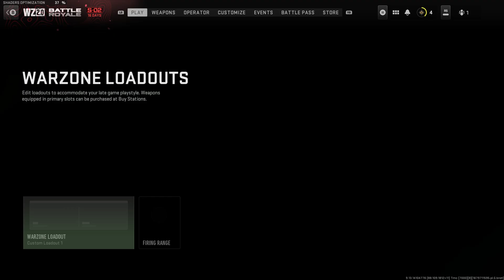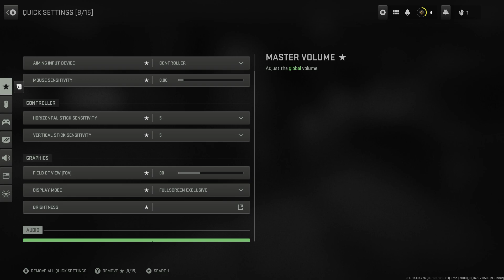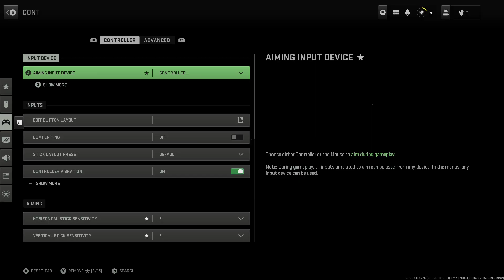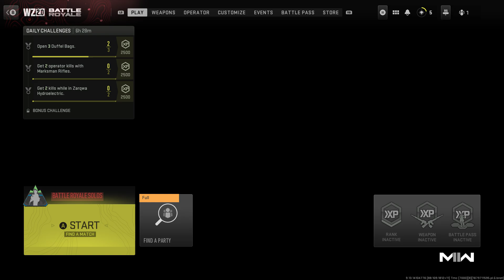First and last time playing Warzone